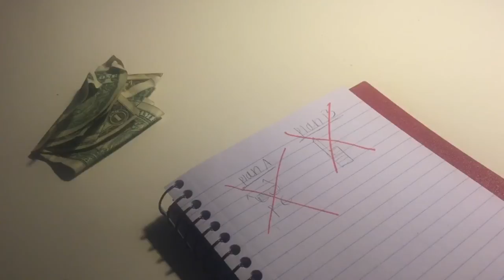The "BEST" movie prt 4 trailer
It's taken me soooooo! Long to film this. All the angles, all the props. But now it's here!